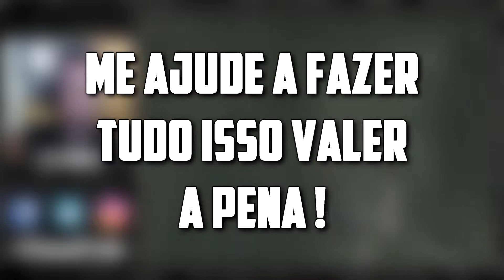Shadow of The Colossus: O Oitavo Colosso !!